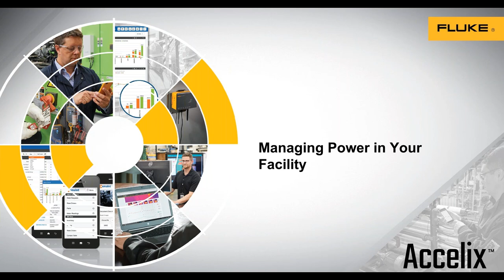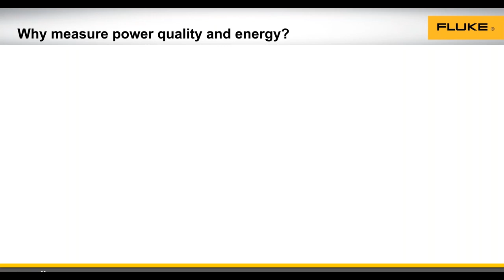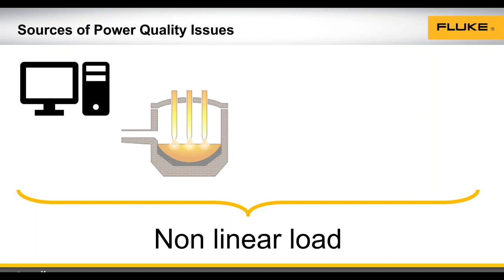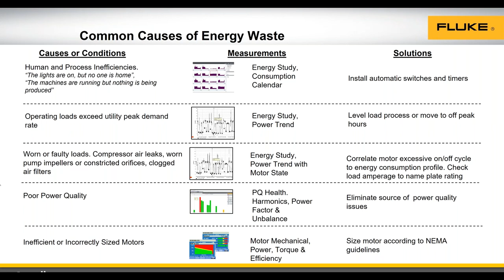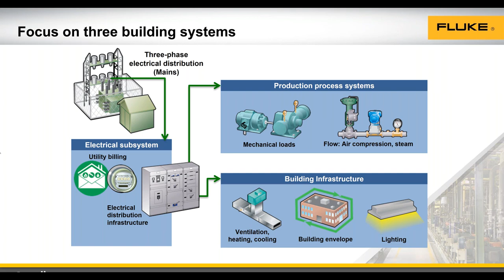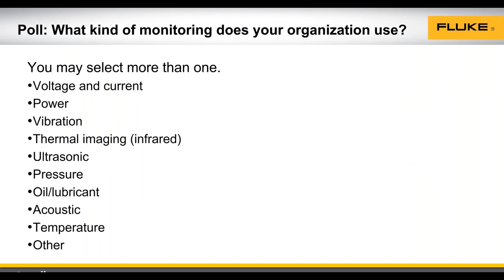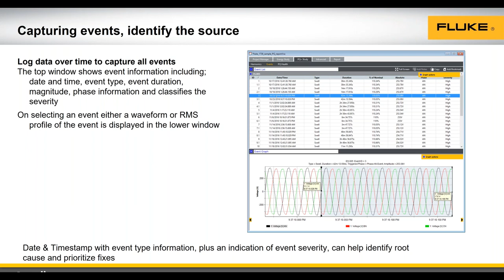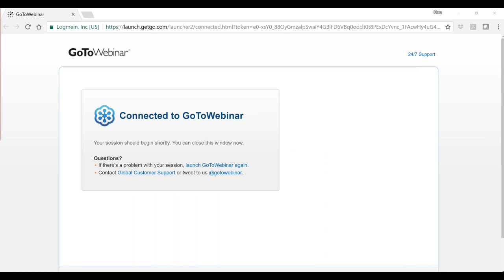Best Practices Webinar: Managing Power in Your Facility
Troubleshooting a motor or power issue at a plant can be challenging. Power quality covers many issues, including current harmonics; performance wiring and grounding; and voltage disturbances like sags, swells, outages and transients.

The symptoms of poor power quality include intermittent lock-ups and resets, corrupted data, premature equipment failure, and overheating of components for no apparent cause. The ultimate cost is downtime, decreased productivity and frustrated personnel.

In this month’s webinar, “Managing Power in Your Facility,” you will learn the best practice for types of measurements to make, where to take the measurements and what to do with the data.